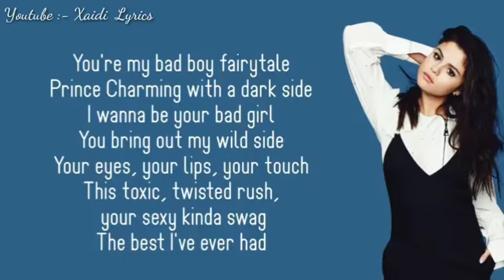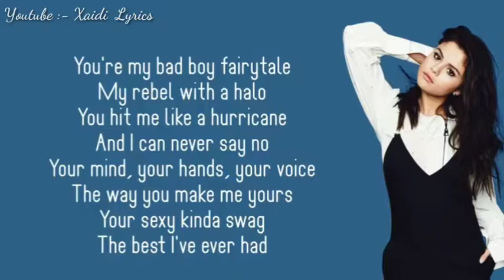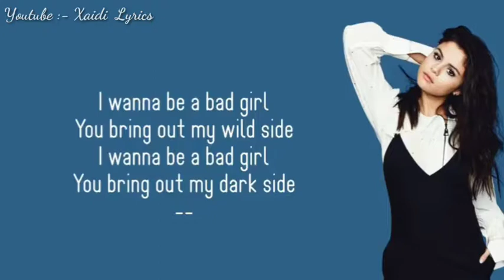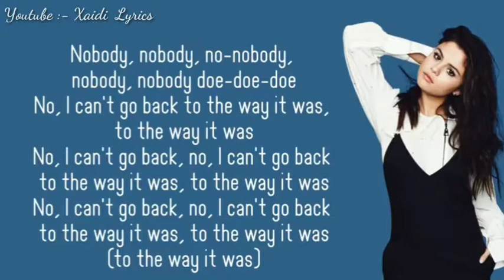Nobody Does It Like You (LYRICS) | Selena Gomez